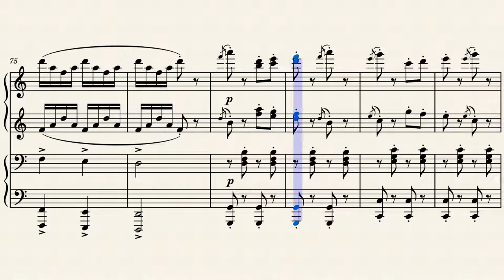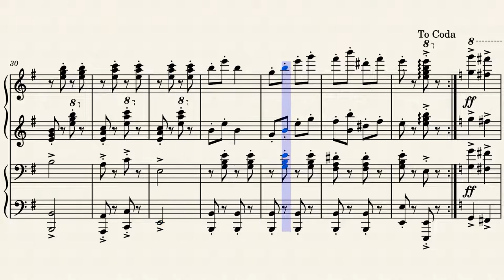Csikos Post Piano Duet – Hermann Necke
I set a new record today with this piece. The ideas for this popped into my head this morning, and by this afternoon the entire arrangement was written down. That's the fastest I've ever written an arrangement yet.

Regardless of how fast it took, this is my Piano Duet arrangement of Csikos Post by Hermann Necke. A "csikos" is a Hungarian horseman who delivered mail to faraway towns in the 1800's, similar to America's Pony Express. Enjoy!

Comments are encouraged and appreciated.